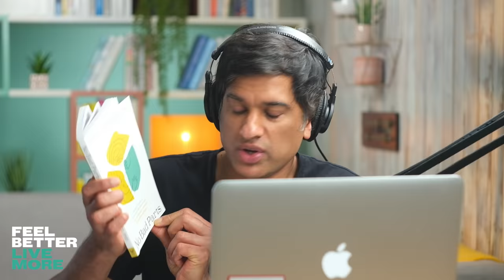Why You FEEL LOST In Life & How To Find Your TRUE SELF Again! (I.F.S METHOD) | Richard Schwartz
This week's episode is a rather special one. In fact, I would say this is potentially one of the most important episodes I've ever released on my podcast because today, I am talking to Dr. Richard Schwartz. He's the creator of an incredible treatment modality called internal family systems, also known as IFS.

Dick’s Books
No Bad Parts: Healing Trauma and Restoring Wholeness with the Internal Family Systems Model
You Are the One You've Been Waiting For (Internal Family Systems)
Internal Family Systems Therapy

Order Happy Mind Happy Life. UK version US & Canada version
Feel Great Lose Weight is available to order in the UK and in the US & Canada